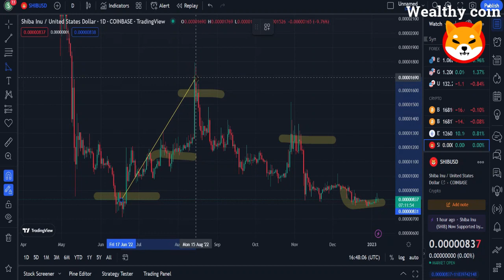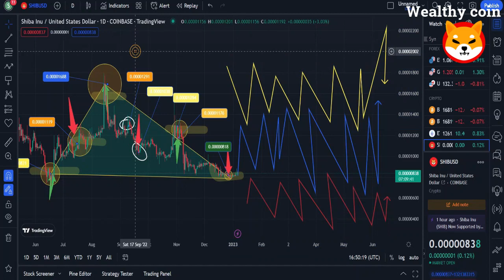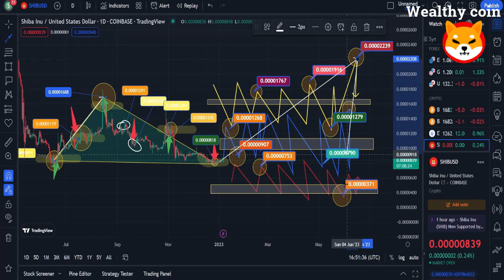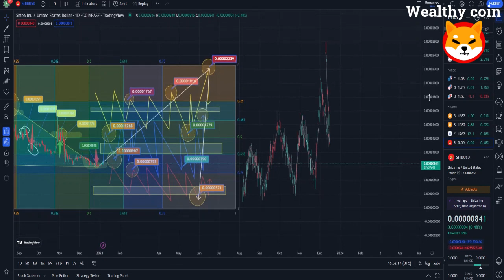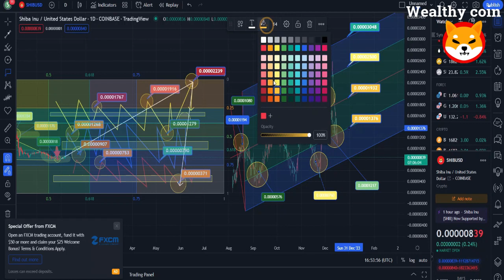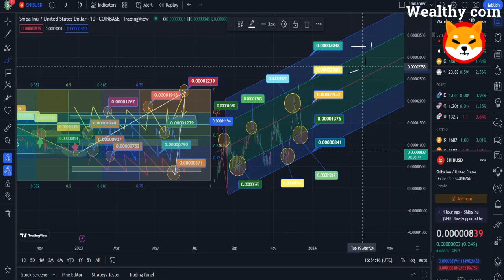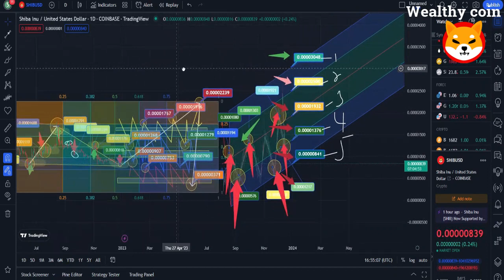Shiba Inu News Today URGENT!!! Trillion Dollars SHIB METAVERSE Revealed by Riyoshi!!!!!